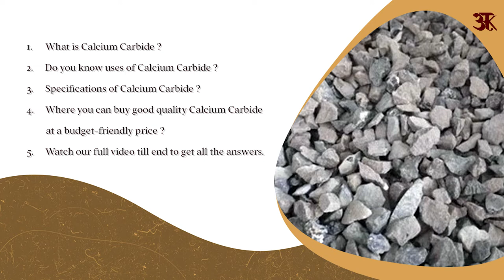CALCIUM CARBIDE | SPECIFICATION | USES | PRICE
Buy links for CALCIUM CARBIDE